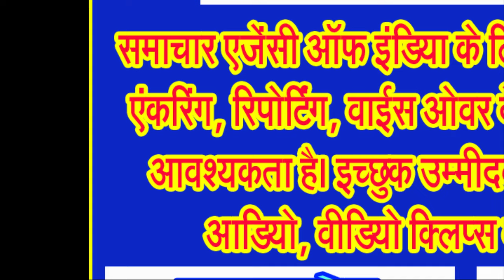मध्य प्रदेश का 03 लाख 60 हजार करोड़ रूपए का बजट पेश हुआ विधान सभा में . . .